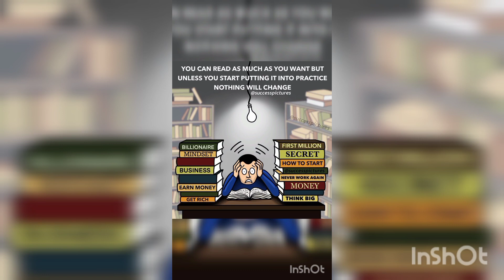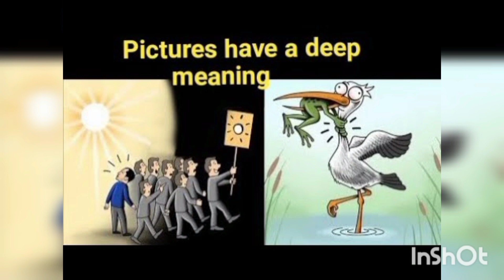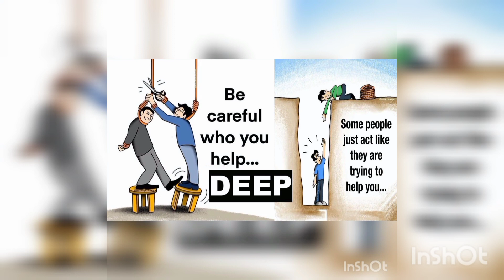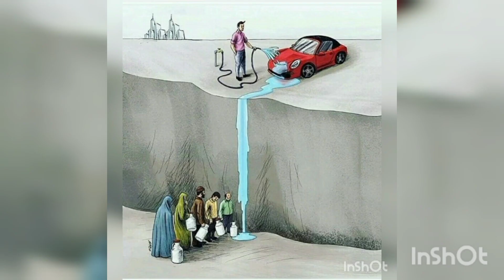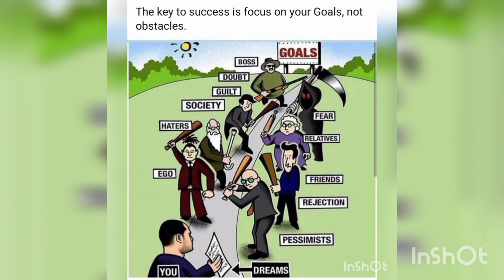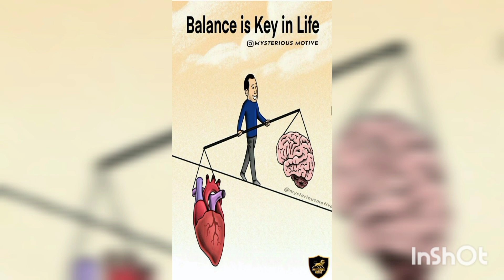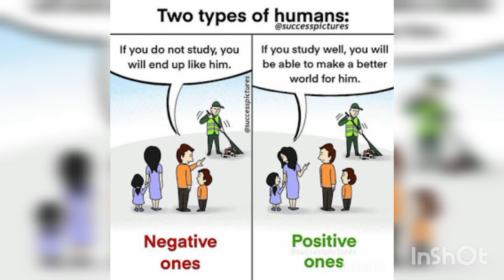Top Motivational images of todays 🤔 illustration /hidden meaning of pictures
Top Motivational images of todays 🤔 illustration @Abdull411